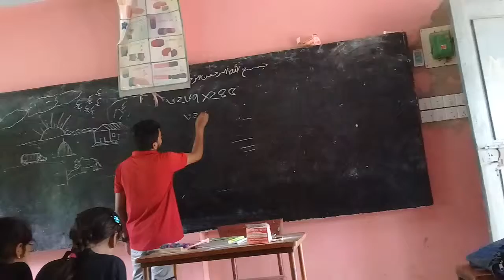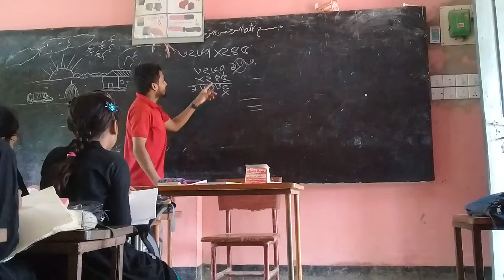গুণ অঙক করার সহজ পদ্ধতি। ( ৫ম শ্রেণি)